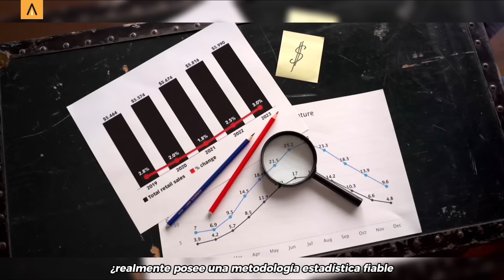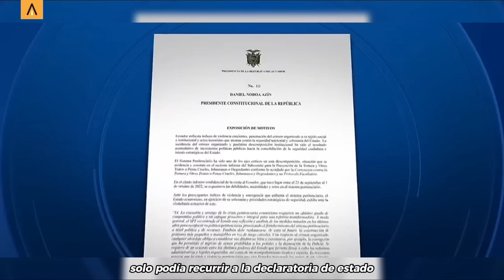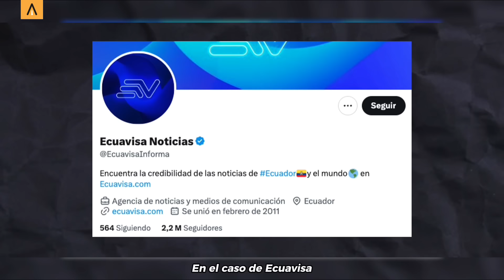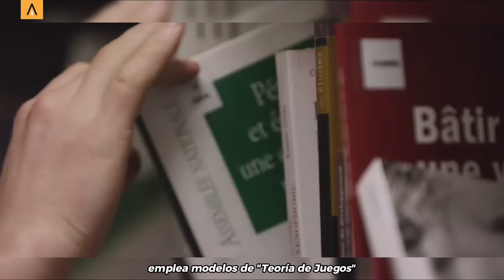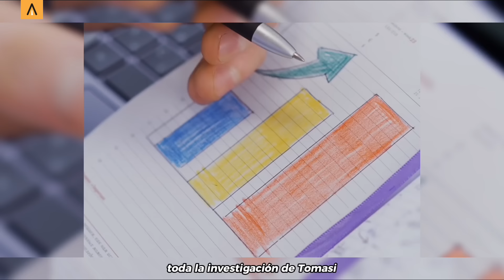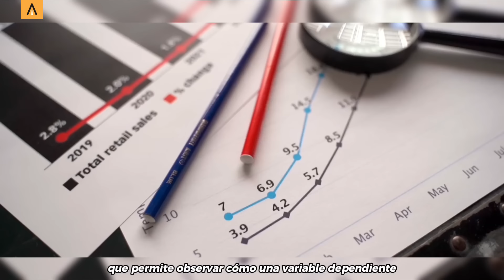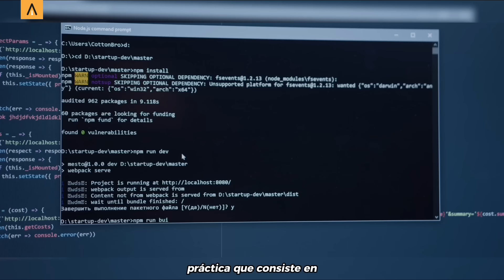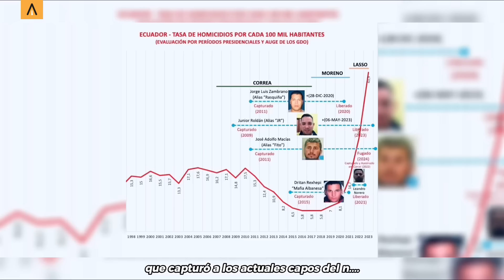¿Quién es TOMASI y por qué acusa a CORREA de ocultar 7.000 MU3RT3S?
Según sus hallazgos, durante el gobierno de Rafael Correa se habrían intentando ocultar 7.000 muertes no determinadas ocurridas en el transcurso de casi un década. Pero ¿Qué tan fiable es esta información? Y ¿qué tipo de medios están replicando estos supuestos?

En este episodio, hacemos un breve repaso al perfil de Arduino Tomasi, sus principales conexiones e ideología política. Asimismo, contrastamos los resultados obtenidos en el trabajo de Tomasi con el análisis de otros expertos en metodología cuantitativa para responder a la pregunta: ¿A quién busca beneficiar políticamente la difusión de este discurso a pocos meses de una nueva campaña electoral?

Capítulos

00:01 | Introducción

03:05 | ¿Quién es Arduino Tomasi?

09:38 | Los “amigos” de Arduino Tomasi

15:00 | Arduino Tomasi, un peón en el juego de Daniel Noboa

21:07 | ¿Manipulación disfrazado en cifras?

32:07 | ¿A quién le conviene los “descubrimientos” de Tomasi?

Corrección
00:32, 29:55, 30:44, 31:34: el nombre de la fuente corresponde al investigador Diego Vaca Quintana